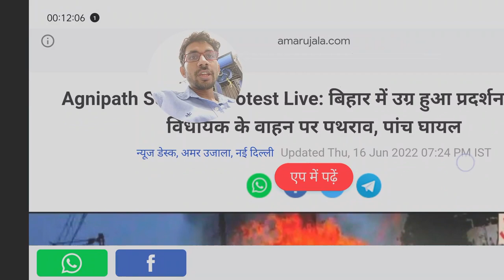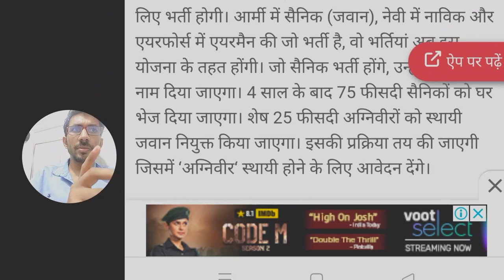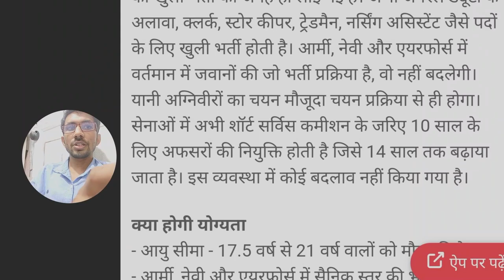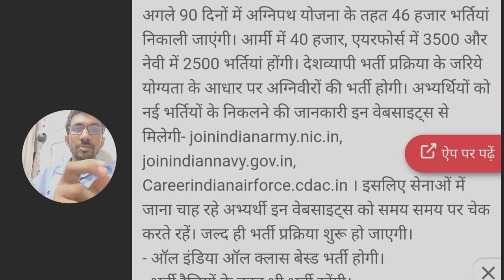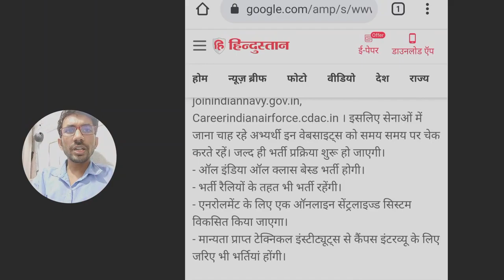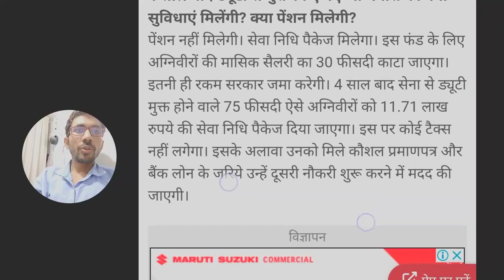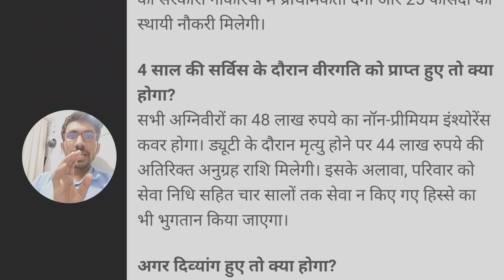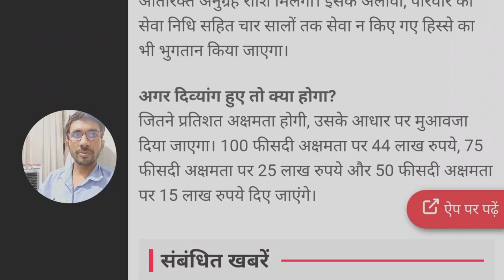what is agnipath scheme in hindi | क्या है अग्निपथ योजना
क्या है अग्निपथ योजना,
अग्निपथ योजना का विरोध क्यों हो रहा है,
अग्निपथ योजना क्या है स्पष्ट कीजिए,
अग्निपथ योजना योग्यता,
अग्निपथ योजना के बारे में,
agnipath yojana eligibility,